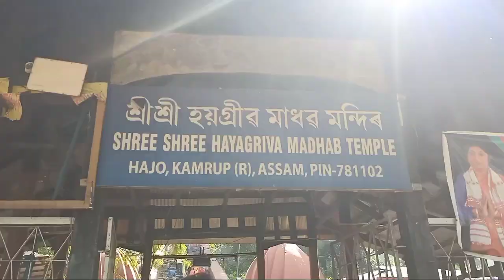কাতি মাহত মাধৱ মন্দিৰত হাজাৰ হাজাৰ ভক্তৰ ভিৰ || Madhab Temple || Ridip's Gallery